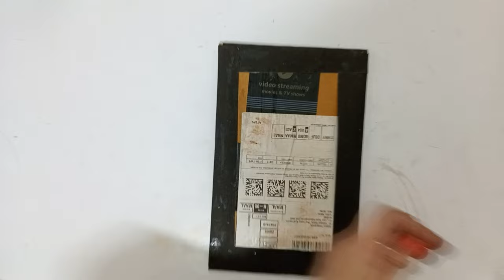Easy Wall Hanging Craft | Seashell Flower Art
Seashell Flower Wall Hanging Craft

Material used :
1. Cardboard
2. Seashell
3. Plant Stem
4. Chart Paper
5. White Glue